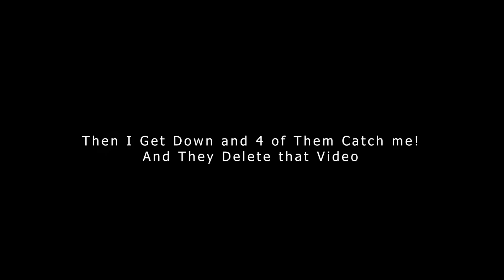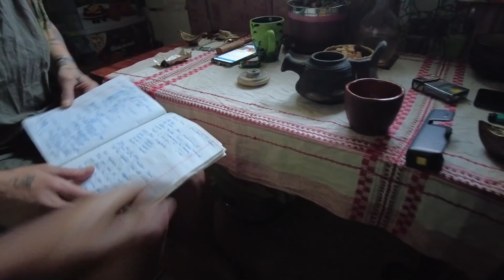Why 4 Police Men caught me in Russian Train ? Why it happens with every Asian ?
I was taking a train from St.Petersburg to Murmusk which is the northernmost city of Russia but it's also close to Norway and there are many illegal immigrants who use this city to enter Norway so if you are a dark/brown/Asian guy and going to Murmusk the police will take you in custody and will interrogate you until they are satisfied that you won't enter Norway. It happened with me and will happen with you so be mentally prepared.